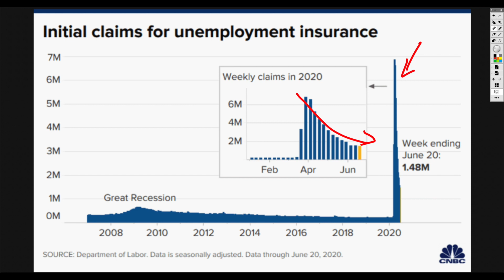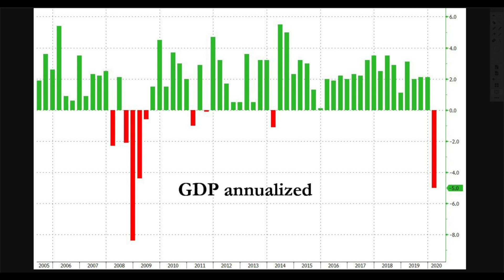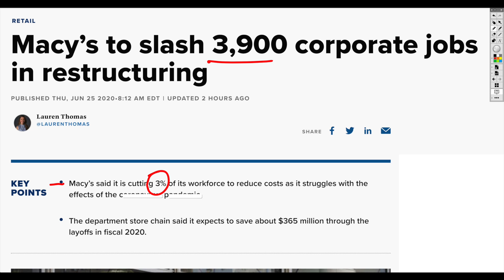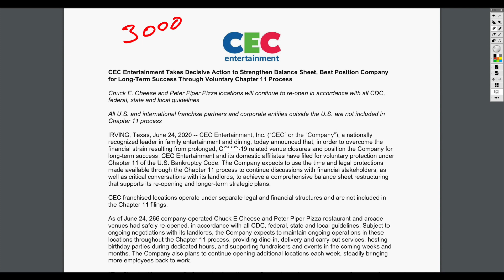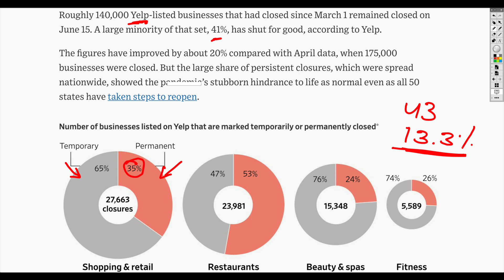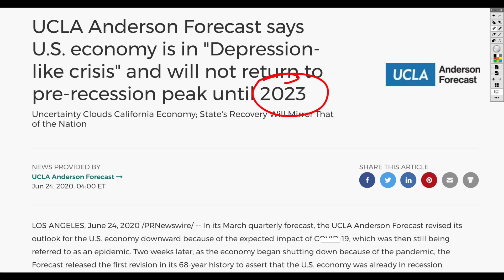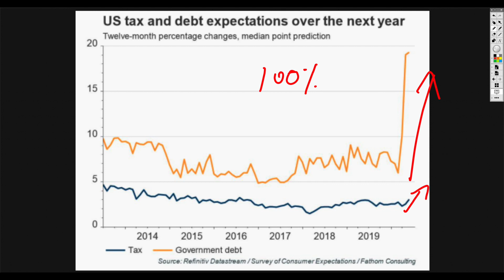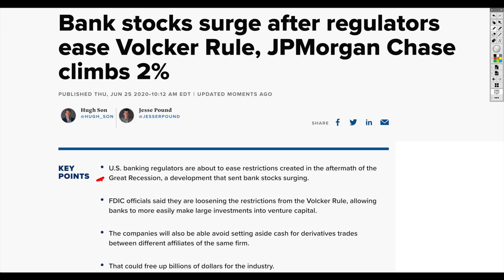140,000 Businesses Still Closed and Many Have Shut Down PERMANENTLY!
The job situation is quite different from the stock market situation. There is a great disparity between the two. There has never been anything like this in history. We are witnessing unprecedented times indeed.